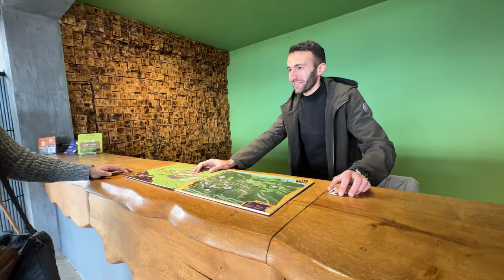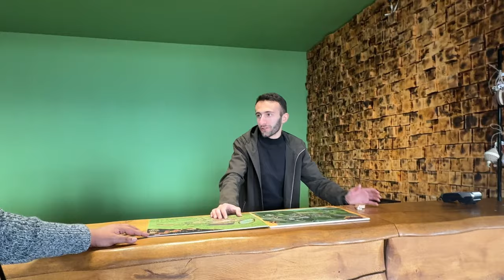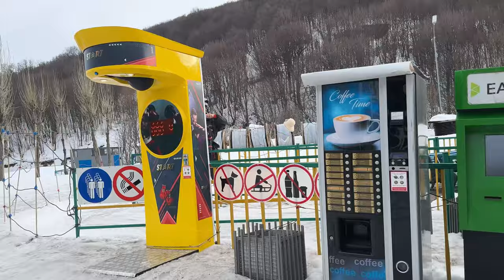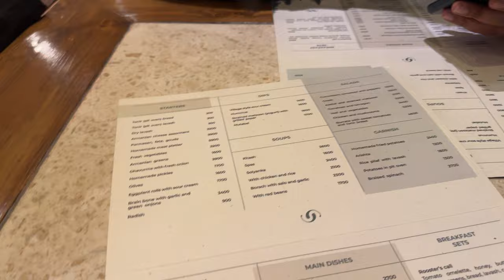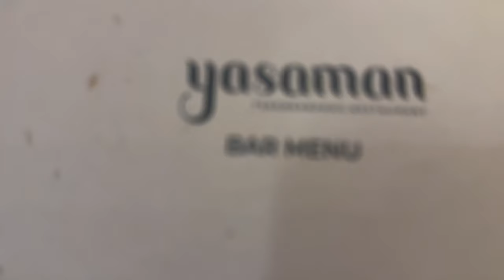Day #2-Exploring Armenia's Beauty: Sevan Lake, Sevanavank and Tsaghkadzor | Aishuverse | Travel vlog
Day 2 of our Armenian escapade

Day 1 itinerary 👇🏻 :
1. Pick up from Apaga resort
2. Sevan Lake
3. Sevanavank / Monastery
4. Tsaghkadzor cable car
7.  Drop off at Alpina hotel

Don’t forget to leave some likes shares and comments so that i can improve myself in vlogging.

P.S : Drinking is injurious to heath. ❌💀